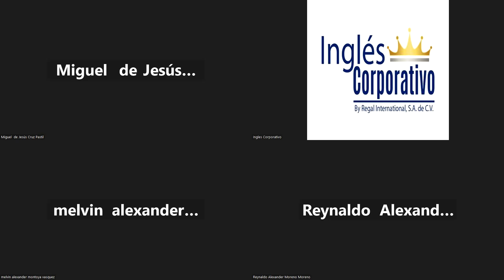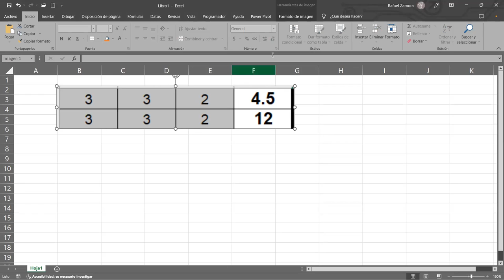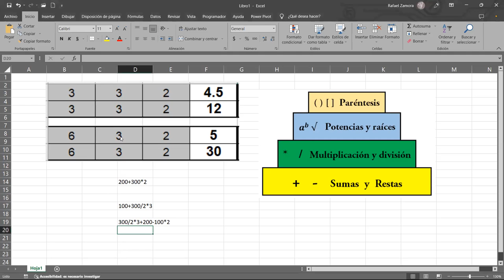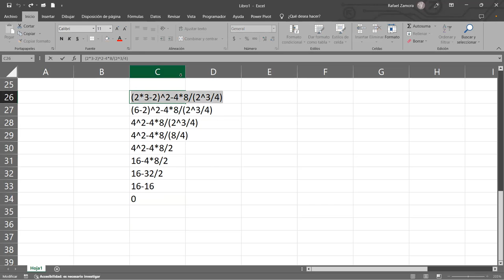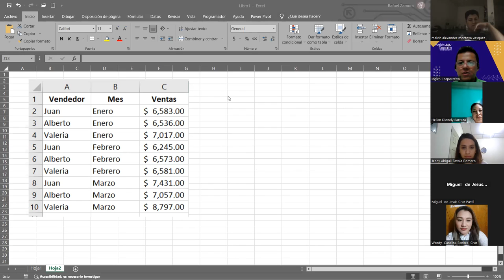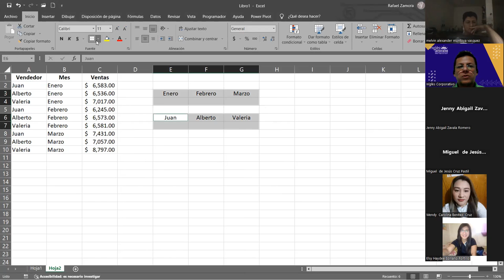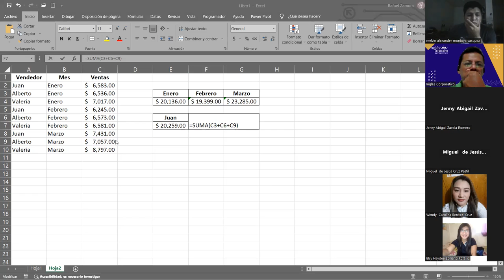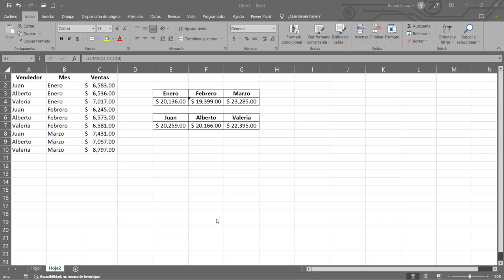SESION 7-29/08/2023-IC29811-0010-2023-ZAMORA-Uso de referencias en Excel